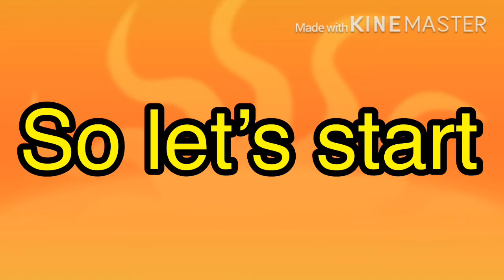Outfit hacks | part1 | roblox royal high